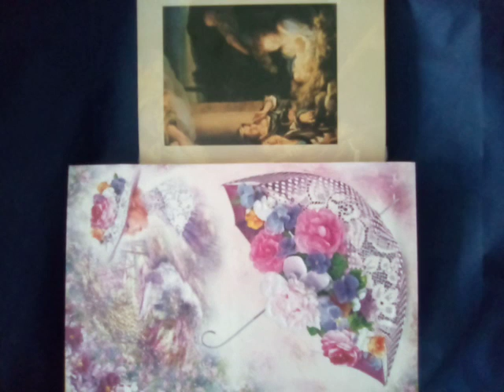21 февраля 2023 г.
Мария и Дама